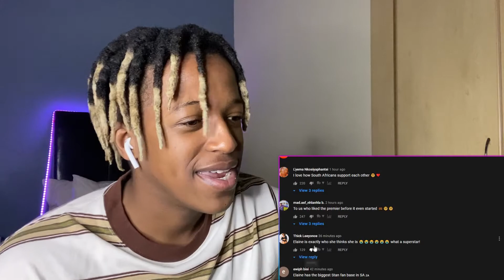OKAY! | Elaine - Right Now (Official Video) | Reaction